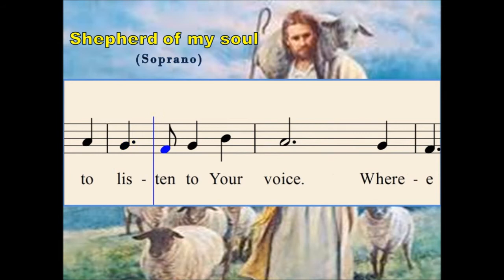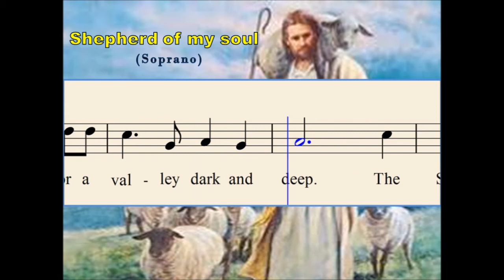O23a Shepherd of my soul (Soprano)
Composer : Marty Nystrom
Arranged by : Chris Borela